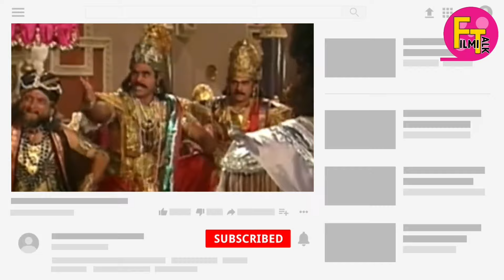Non-bailable warrant was issued against Puneet Issar for physical assault againt Draupadi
Puneet Issar Story of During Mahabharat